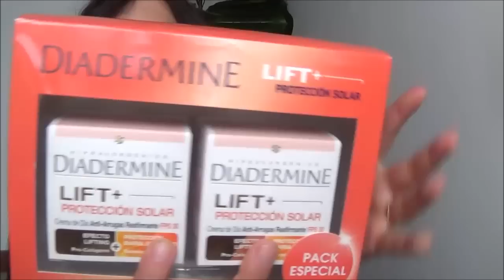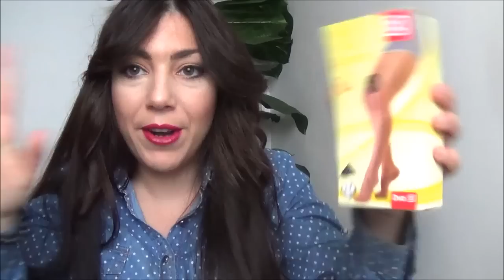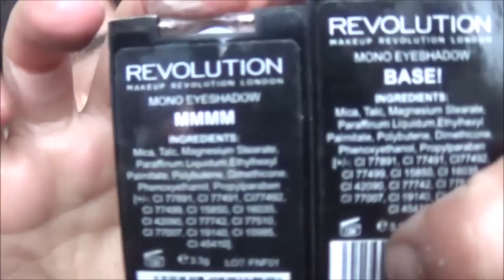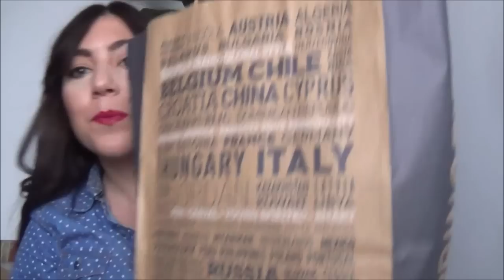HAUL NOVIEMBRE 2014 primor, sefora,primark,makep revolution..... ( Ramdon)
Holiiiiiiiiii mymakers, os traigo un nuevo haul de cositas , espero que os gusten.